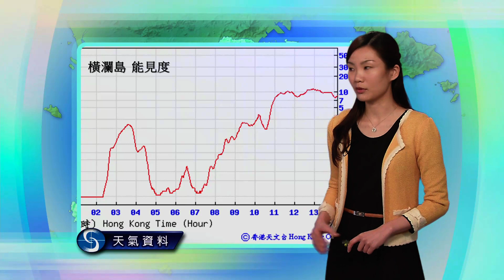黃昏天氣節目 - 科學主任李鳳瑩(02月26日下午6時)